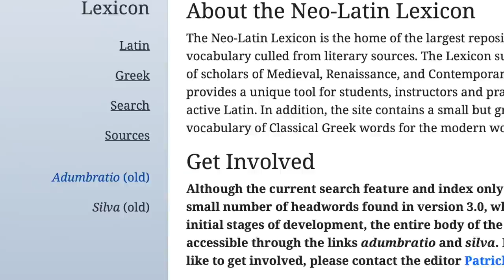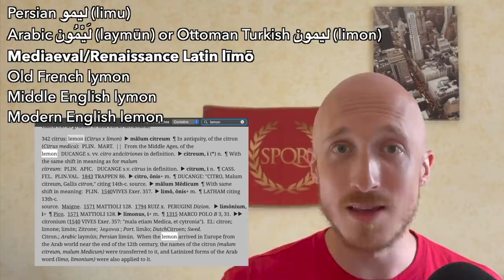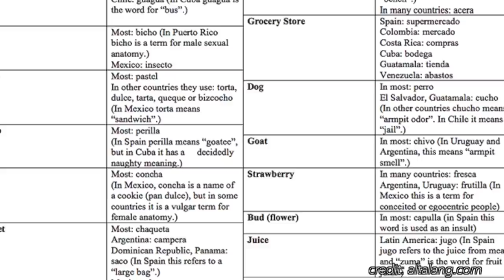Modern terms in Latin: How do we have them? | Latin Neologisms. What's Latin for Internet?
How do Latin speakers today talk about modern concepts like the Internet or electricity or iPhones? It's actually a very easily solved question. This video will answer it! Please share it with others who have this question.

Traupman's Conversational Latin for Oral Proficiency:

Berard's Vita Nostra:

00:00 Intro
03:27 Where to find Latin neologisms